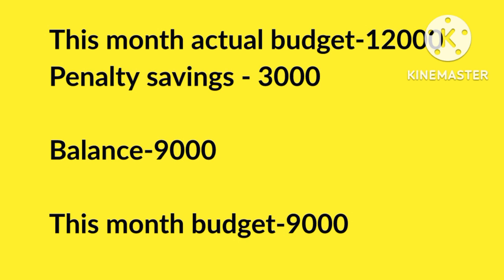How I saved 3000 rupees in one day by penalty savings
This video explains how  I saved 3000 rupees in one day by penalty savings